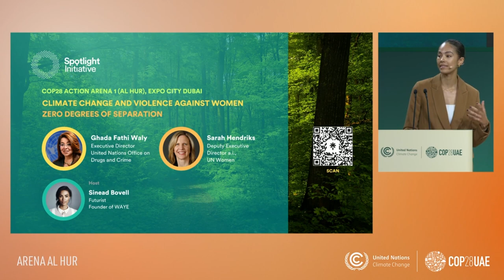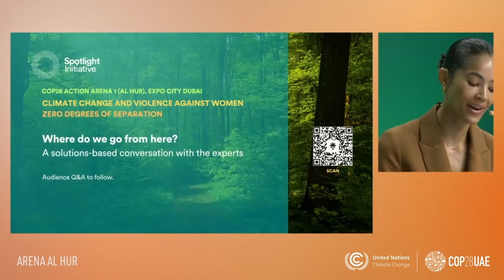Climate change and violence against women: Zero degrees of separation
Spotlight Initiative hosted a talk show-style conversation on the linkages between climate change and gender-based violence, and the women and girls'-centred solutions to accelerate global climate action.

Moderated by Futurist @sineadbovell9699,  the event featured interventions from Ghada Fathi Waly, UNODC Executive Director, Sarah E. Hendriks, UN Women Deputy Executive Director, a.i., Jaha Dukureh, Regional UN Women Ambassador, Dr. Meghna Ranganathan, Assistant Professor in Social Epidemiology and Deputy co-director, Centre for Evaluation, London School of Hygiene and Tropical Medicine, Hira Amjad, Children and Youth NGOs (YOUNGO) Representative, Casey Camp-Horinek, Environmental NGOs (ENGO) Representative, Sara Pereira, Coordinator of the FASE Amazon Programme, and Flora Vano, ActionAid Vanuatu Programme Manager.

The event was held during the gender thematic programme of the 28th United Nations Climate Change conference (COP28), on 4 December 2023 in Dubai.

Launched with a seed funding commitment of €500 million from the European Union, the Initiative represents an unprecedented global effort to invest in gender equality as a precondition and driver for the achievement of the Sustainable Development Goals (SDGs).

The Initiative is responding to all forms of violence against women and girls, with a particular focus on domestic and family violence, sexual and gender-based violence and harmful practices, femicide, trafficking in human beings and sexual and economic (labour) exploitation.

The Initiative’s comprehensive programming model across more than 25 countries is addressing legislative and policy gaps, strengthening institutions, promoting gender-equitable attitudes, and providing quality services for survivors. Interventions are also strengthening systems for collecting data on violence against women and girls and supporting women’s movements.

As a demonstration fund for action on the SDGs, we are demonstrating that a significant, concerted and comprehensive investment in gender equality and ending violence can make a transformative difference in the lives of women and girls.